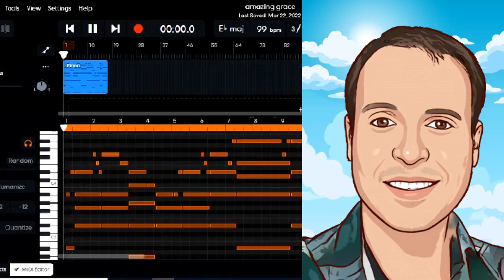No Copyright Music - Amazing Grace - Royalty Free Music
This is my instrumental version of the Christian hymn "Amazing Grace" originally composed by John Newton. Here, I have used piano, new age synth, violin and oboe.

You can use my music in your YouTube videos but you must give credits as given below. Copy and paste the following to your description:

💿 Music Credits:

Copyright information: Royalty-free music, no copyright music

Musical genre is new age music
Year: 2022

📜 Message from the creator of Nourished By Music:

"I am a music lover and composer from France and I made this instrumental cover of the popular song Amazing Grace. Enjoy it.”